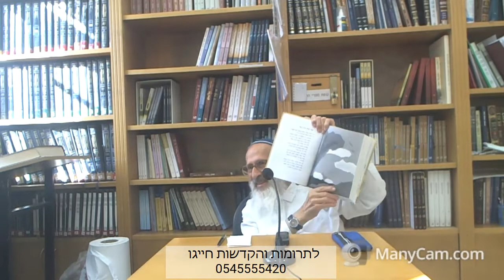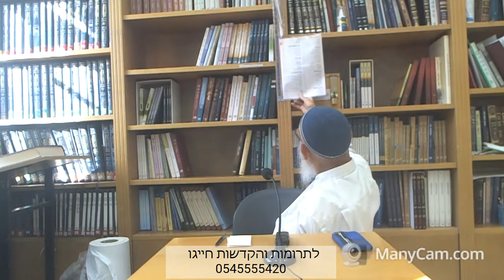- הרב שלמה אבינר | שיעור למכינת 'עטרת ירושלים' | צניעות וביטחון עצמי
תאריך:  ‏כ' ‏תמוז תשפ"א